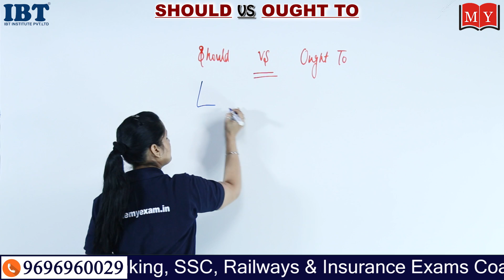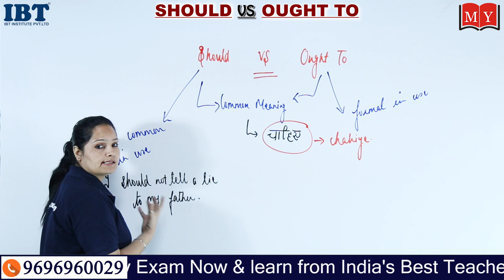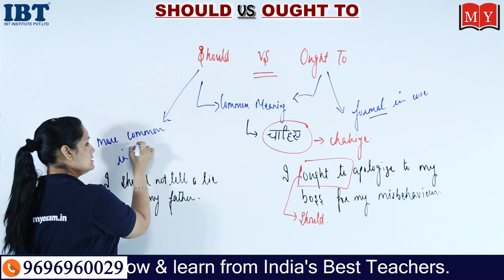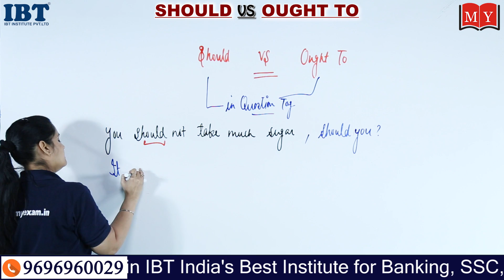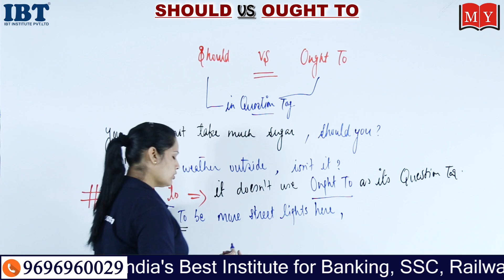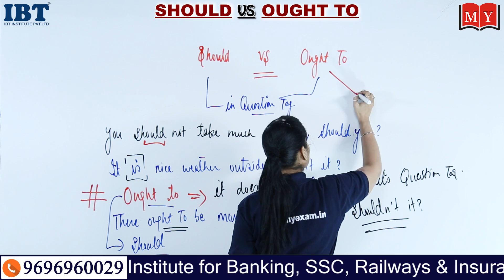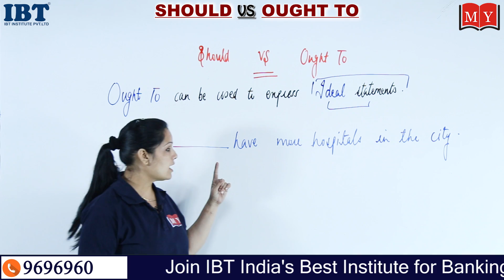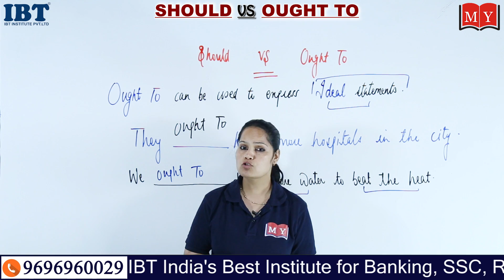Should vs Ought to || Should and Ought to को Use करना सीखे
In this video, Jagmeet Ma'am will discuss about the Use of Should and Ought to. A lot of people get confused while using Should and Ought to. In this lesson, Jagmeet Mam will show you the couple of things that you "should/ought to" remember when you use these verbs.

1.

2.

4. Download IBT App (India's No.1 App for Bank & SSC Exams)

5. Get all updates on Facebook, like us our facebook

6. Read our blog for Banking & SSC

7.